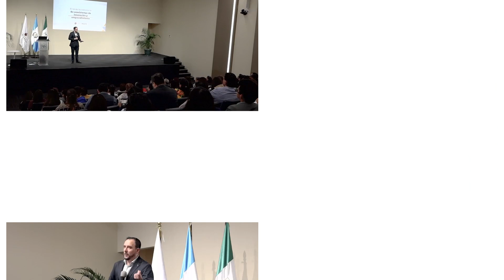Potencia el Éxito Empresarial con Julio Zelaya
La capacitación del personal es fundamental en el mundo empresarial actual. Al invertir en el desarrollo y la formación de los empleados, se mejora su conocimiento y habilidades, fomentando un ambiente de aprendizaje continuo y promoviendo la excelencia en el trabajo. Las empresas que brindan capacitación de calidad se posicionan en una ventaja competitiva.

Además, ofrecer conferencias y talleres especializados a las empresas es crucial para impulsar su crecimiento y rendimiento. Nuestros expertos facilitadores están listos para compartir conocimientos y habilidades prácticas, adaptándose a las necesidades específicas de cada empresa. Juntos, podemos construir un futuro empresarial sólido y exitoso.